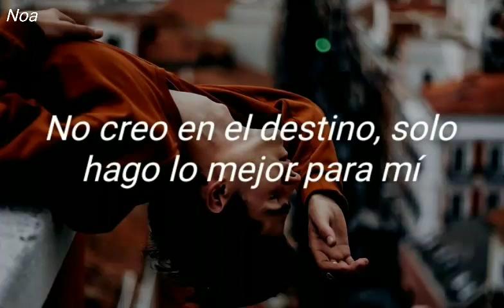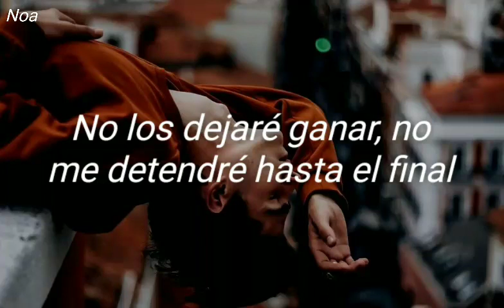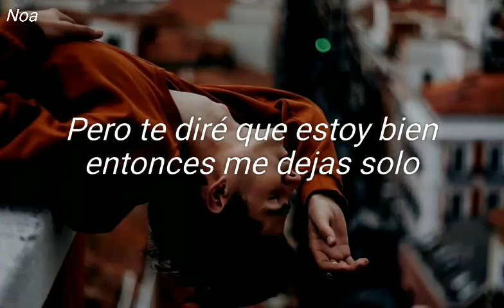Destiny -NEFFEX- (letra español)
Hola chicos les traigo una nueva traducción hecha por mí ah XD 🖤💙✨
espero les guste, dejen sus comentarios y sus manitas arriba, gracias! 🖤💙✨

Lyrics:
Yeah,
I dont believe in destiny.
I just do whats best for me.
Girl.
This legacy.
You 'gon see what's left of meYou 'gon see success in me.
You ain't seen the rest of me.

This is my quest Imma make it known.
Call me agressive with my flow.

So we ain't gonna lie, life's tough.
Tryna get by, life's rough.
Try to do it right.
Its not enough.
Even though you try you still mess up.

Cause I've got something left.

I won't stop till the end.
No.

Bad enough to get a seat.
They'd rather just go leave it be.
And oh.
This journey.
Yeah.

Its burning.
Writing down these words he:

No, I'm not okay.
I just wanna be something.

So you leave me alone.

No.